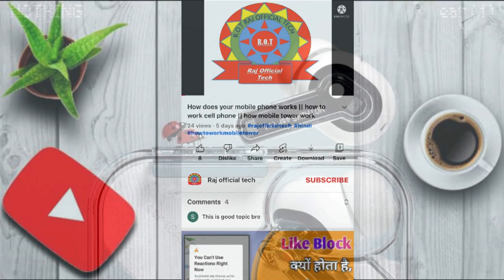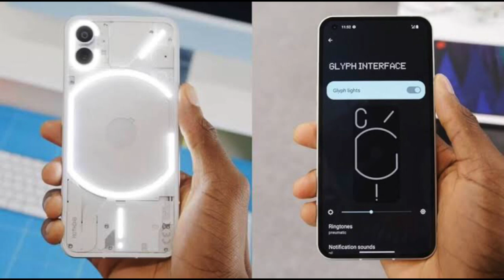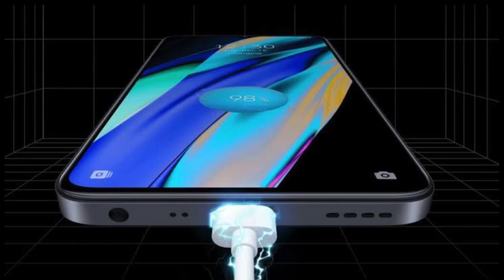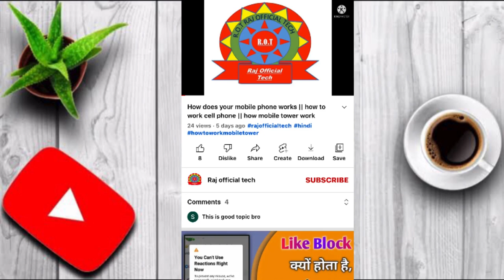Nothing phone (1) : Full speces, launch date & price in India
So hello friends aapka swagat hain hamari is new video me dosto aaj ki is video me Maine Nothing phone (1)    ki launching date ke bare me bataya hai ki wah kab India me launch kiya jayega  dosto aap video ko pura dekheyega and channel ko aap ne abhi tak subscribe nahi kiya hai to channel ko aap jarur subscribe kariyega ,Thanks